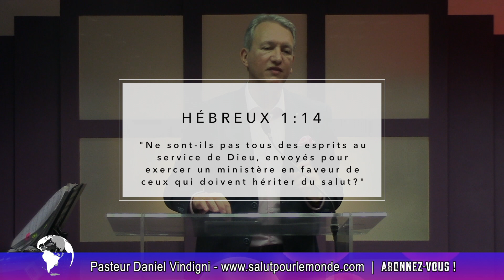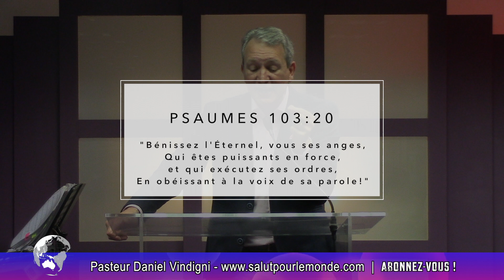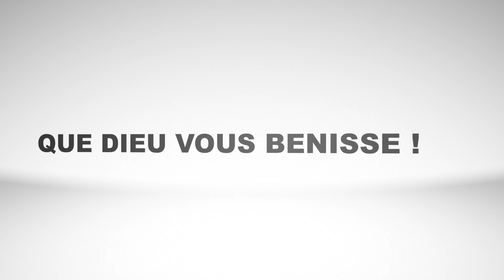Daniel Vindigni - Les anges de la moisson et la 3e création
Prédication donnée par le Pasteur Daniel Vindigni le Dimanche 28 Mai 2O17, à Rouen (France).

Pour devenir Partenaire du Ministère Salut Pour le Monde, cliquez sur ce lien

Nous vous invitons à découvrir les prédications du Pasteur Daniel Vindigni et à suivre l'actualité du Ministère Salut Pour le Monde en visitant les sites suivants:

Si vous avez été bénis par cette vidéo et souhaitez soutenir le Ministère du Pasteur Daniel Vindigni, n'hésitez pas à envoyer vos dons en cliquant sur le lien suivant:
If you have been blessed by this video and would like to support Pastor Daniel Vindigni's Ministry, feel free to send your gift following the below link: